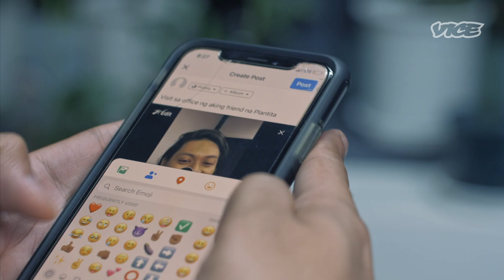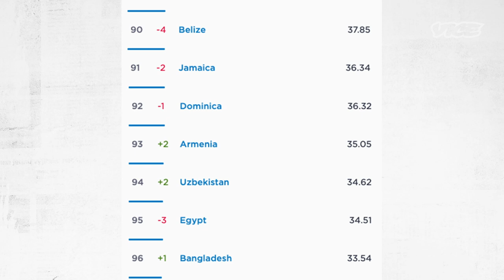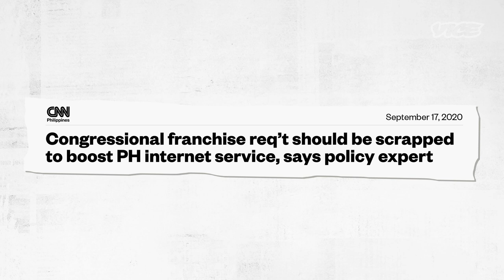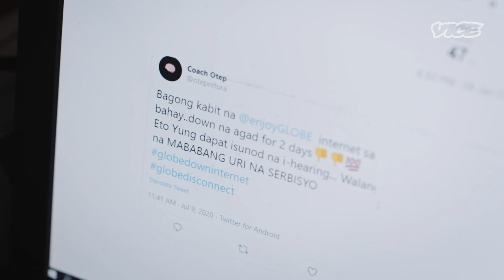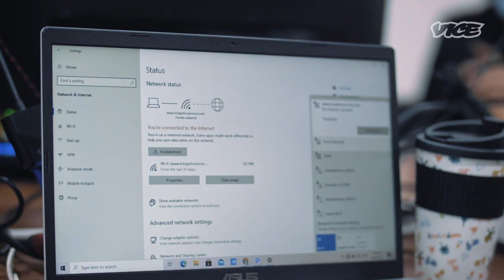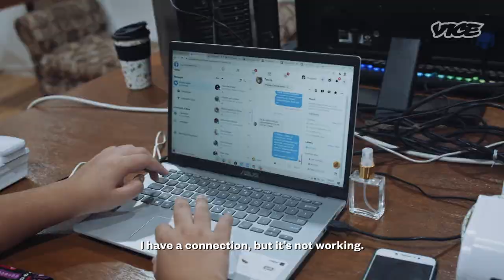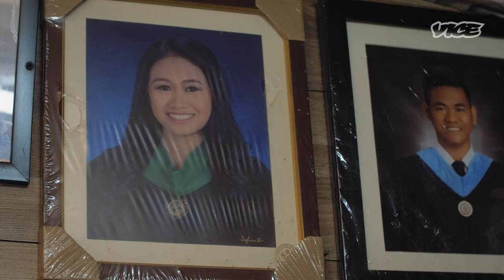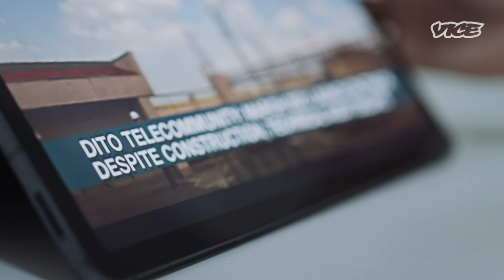Living in a Country Where the Internet Sucks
Filipinos pay more for internet connectivity than most of their Asian neighbors, yet web pages load at an agonizingly idle speed. Worse, there is no connection to the world wide web at all.

Vice News finds out how Filipinos survive  or if they can cope at all, as the pandemic changes the way humanity thrives and connects.